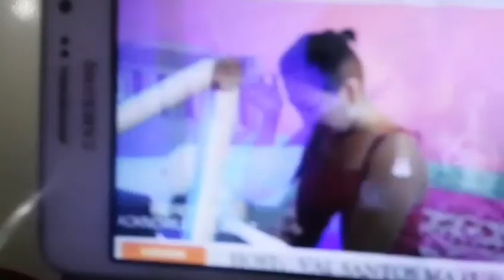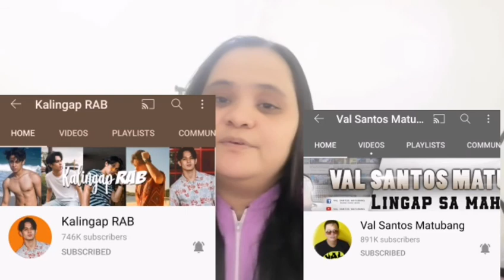VINA NAGBONDING KASAMA ANG KALINGAP BOYS SOBRANG SAYA NIYA//MANILA MIX VLOGS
Hello mga langga sa Video na ito ay gagawa ako ng Reaction ky kuya VAL at VINA sana magustuhan nyo at pls don't Forget to subscribe my YouTube channel and click the notification bell thank you